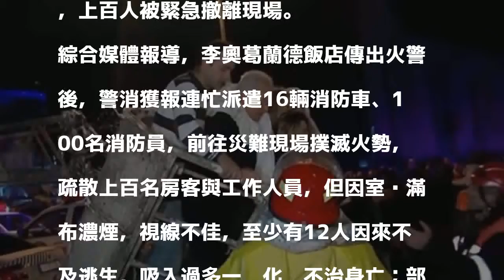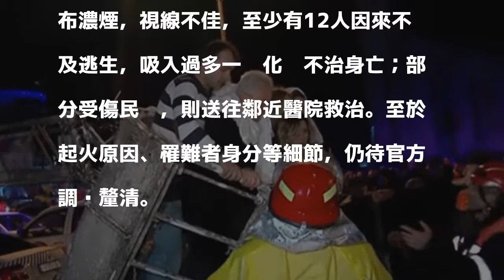東歐喬治亞五星飯店22樓驚傳火警 至少12人死、21人傷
〔即時新聞／綜合報導〕東歐喬治亞共和國（Georgia）旅遊勝地，同時也是該國商業中心、位於黑海之濱的重要港口巴統（Batumi），在當地時間24日晚間（台灣時間25日凌晨），一家五星級高檔飯店李奧葛蘭德（Leograd Hotel）22樓驚傳大火，初步估計至少造成12人死亡、21人受傷，上百人被緊急撤離現場。

發表評論評論如下。